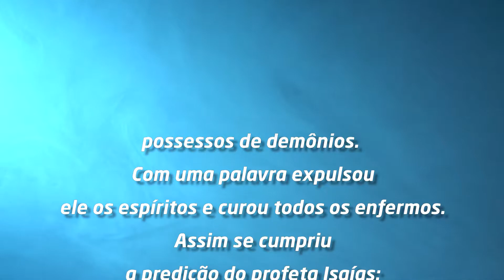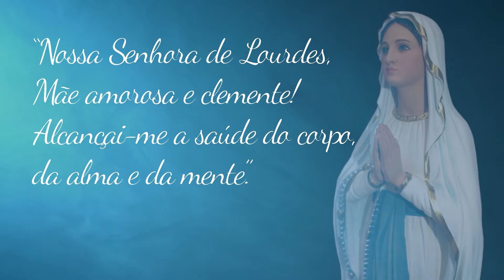Novena de Nossa Senhora de Lourdes - 3º dia